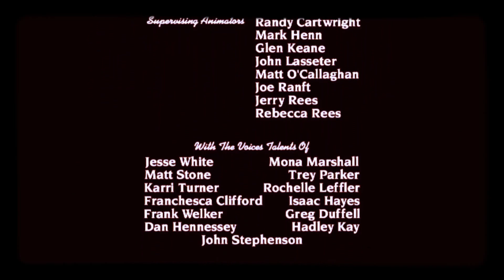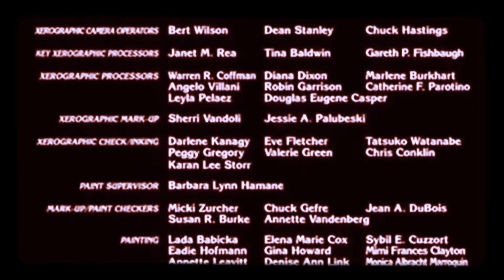Disney's South Park The Unaired Pilot (1987) - Opening/End Credits 8mm AMC Theaters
Taking From The Brave Little Toaster (1987) AMC Theaters